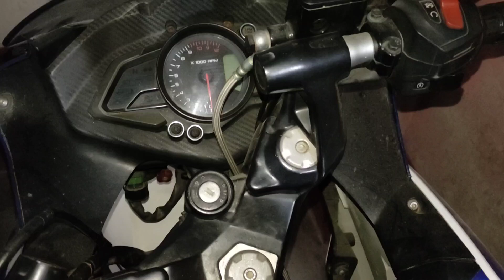Bajaj RS 200 ka projector lamp💡 Kaise change Karen#bike 🔥🔥